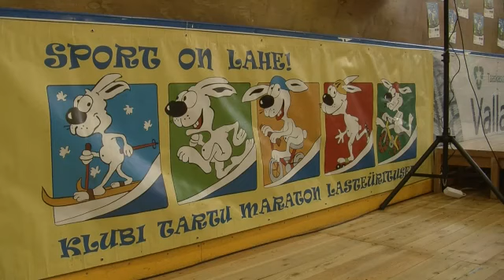Tartu MINI Nelikürituse lõpetamine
Väikesed spordisõbrad lõpetasid tänavuse hooaja Lõunakeskuses. Vaata lõbusaid hetki lõpupeolt!